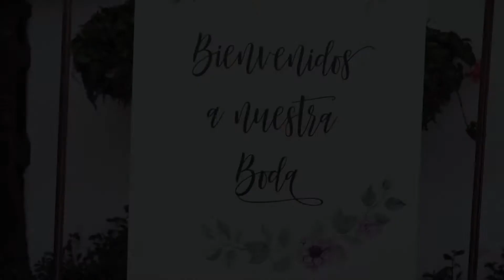Caro & Anthony - Video corto bodas - Hacienda Fizebad Bodas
Caro & Anthony  - Video 1 minuto - Hacienda Fizebad Bodas
Wedding Planner: Celestia Eventos
Maquillaje: Aleja Uribe